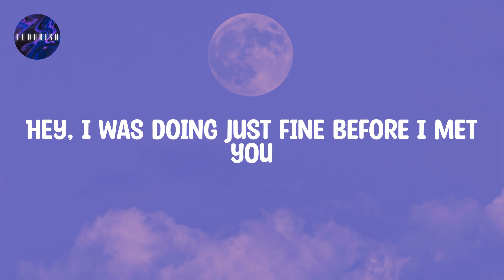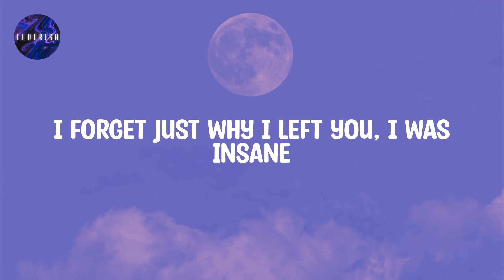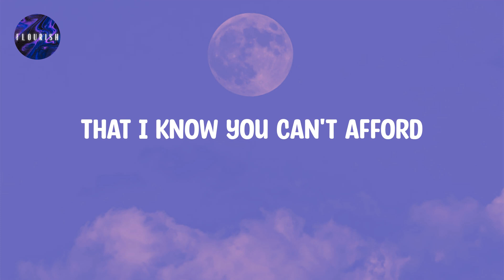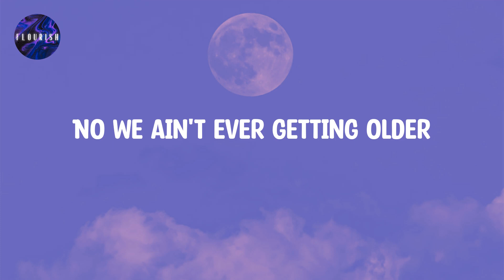The Chainsmokers (Lyrics) - Closer | We ain't ever getting older